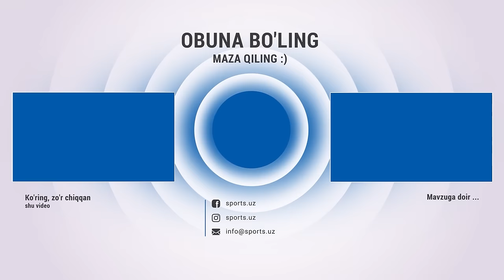Ҳокимнинг ўғли билан ишкали, сотилган жанги ва рингдаги саждаси - Муҳаммадқодирни синдиришган!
Муҳаммадқодирни синдирган воқеа: Ҳокимнинг ўғли билан ишкали, сотилган жанги ва рингдаги саждаси